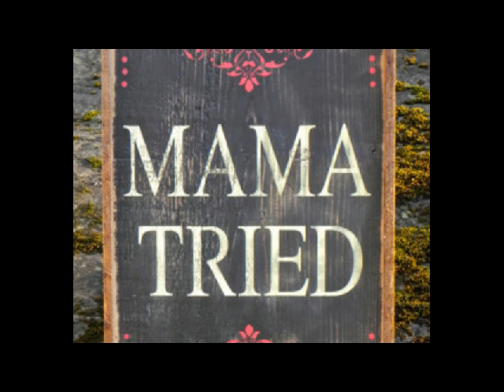Mama Tried Merle Haggard COVER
Sung by City Boy Slim